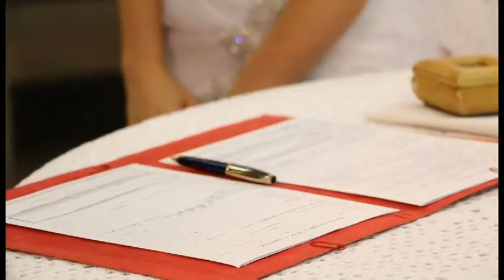Teaser Ellen e Gabriel por